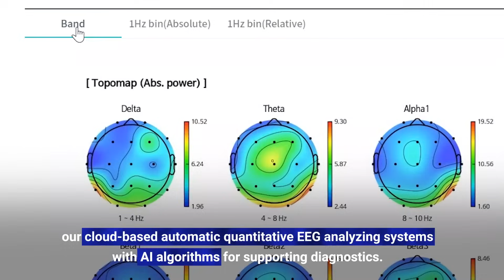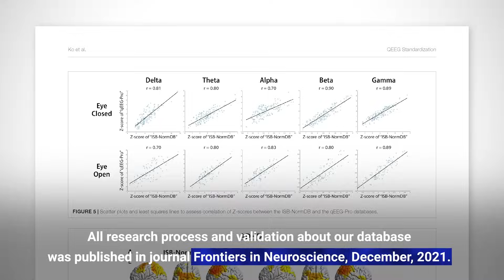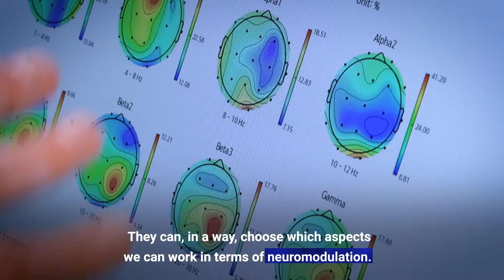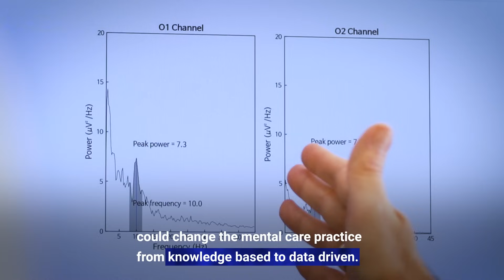iMediSync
For many years psychiatrists have looked towards electroencephalograms to better understand the biomarkers behind diseases including dementia, epilepsy, anxiety ADHD and more. But until now scientists lacked the technology to consistently identify these biomarkers. Now through standardization and AI-driven approaches, Quantitive Electroencephalograms or QEEGs may open the path to better mental health.

This is the focus of Korea’s iMediSync, a digital mental health care company established in December 2012. iMediSync is focused on providing a telemedicine platform by developing EEG biomarkers and digital treatment technologies for major neuropsychiatric diseases.

With mental health services becoming increasingly digital, a transformation accelerated by COVID-19, iMediSync is providing platform services ranging from AI brain health monitoring to personalized digital treatment, breaking away from conventional biopharmaceutical services. Monitoring technology, diagnostic technology, and Therapeutics technology are all integrated into their service platform.

In 2021 they released iSyncWave, a device which can monitor brain health through EEG measurement. In 2022 they introduced the iMedicin system, a 10 minute process that goes from measurement to analysis. This is driven by integrating iSyncWave into iSyncBrain, an AI automatic analysis solution which uses an EEG pattern database for all ages of healthy people that has been built for the past 8 years.

iSyncWave has obtained KFDA medical device approval as a dry EEG, and both brain function evaluation and Alzheimer's dementia early prediction algorithm provided by iSyncBrain have obtained KFDA approval, and FDA and CE are also in the process of aiming for approval this year.

Now, iMediSync is building a platform that allows patients to perform digital treatments such as LED Therapy and brain health games at home, approaches that can improve the activity of an individual's unhealthy brain area through expert remote treatment.

iMediSync is providing its services to hospitals and medical institutions in Korea as well as through school health, occupational health, and community health service providers. iSyncWave has already started exporting to Europe, Australia, and Singapore with clinical partners all over the world.